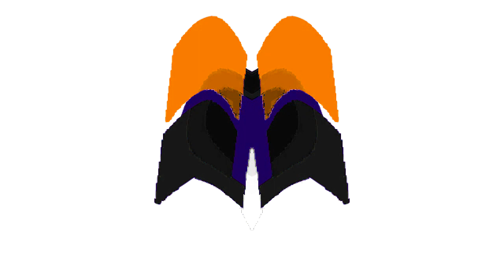All Windows Animations From MS Paint Updated V2 in G Major 1369